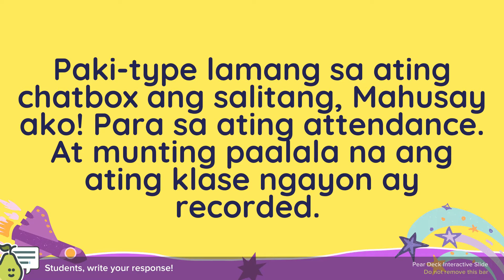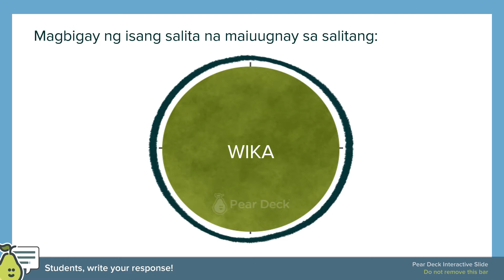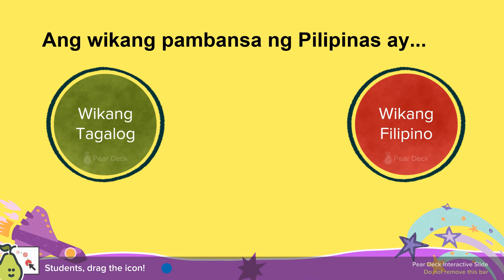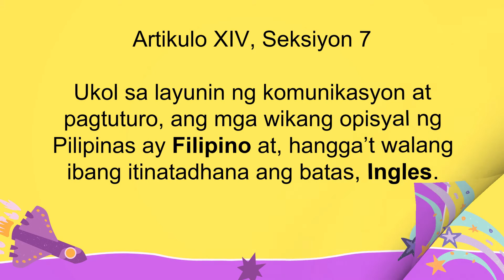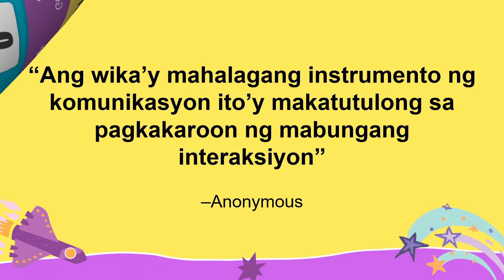MY SIMULATION 2021 PPT VIDEO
Sharing with you my ppt from our simulation last September 10.
I used Peardeck so that the students can response to my question immediately by typing , dragging, drawing and choosing their answers.